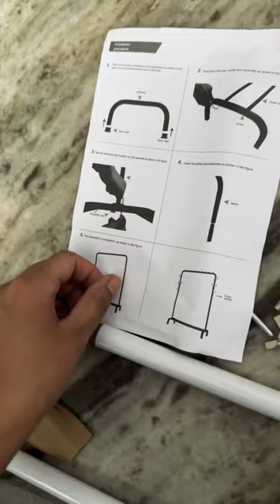Beautiful and Easy to assemble dIY clothing rack @amazon love it